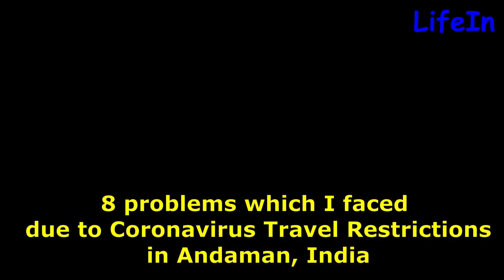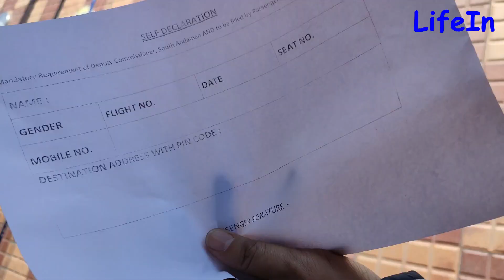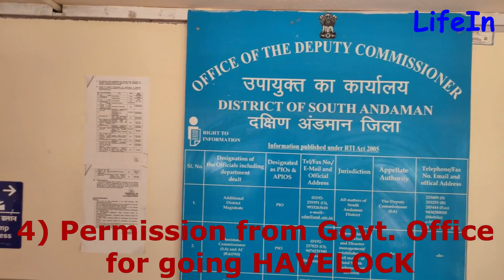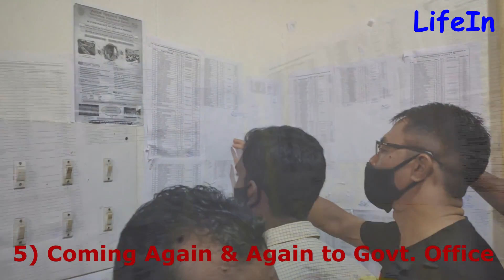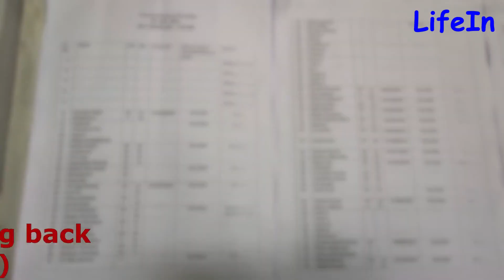Covid19 Tourist Guidelines Vlog for Andaman Islands India I Travel Restrictions 2021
This vlog is for those who want travel during this pandemic.
Tourists Guidelines Vlog for Portblair, Havelock & Andaman Islands,  Andaman travel guide during pandemic, Andaman pandemic travel vlog, tourism problem in andaman
Is andaman open for tourists now ? Coronavirus guidelines during Unlock phase in Andaman Islands

Coronavirus SOP Guidelines for Tourists visiting Andaman Islands
Covid cases in andaman, covid 19 in andaman, Top places to see in Andaman 2021, Andaman Tour Plan during Covid19 unlock phase, Andaman Travel Guide Covid19 SOP for Tourists, andaman corona cases, coronavirus in andaman, Andaman corona cases, Andaman Islands Covid-19 Solutions, Unlock rules in Andaman, ANDAMAN ISLANDS Tour's and Travels, port blair things to do, Andaman tour guide during pandemic, Andaman Coronavirus Covid19 Lockdown Guide, challenges faced by local tour operators, How to go to Andaman Islands, Andaman Islands Tourism Information Update's 2021, things to do in port blair, Andaman tour plan Kaaise Karein 2021, Andaman and Nicobar Islands tour 2021, Mandatory corona test at Andaman Airport

forget goa forget any other beach in india; the andaman and nicobar islands have the best beaches i've seen in india so far! places to visit in andaman and nicobar islands. andaman and nicobar islands tourism video. andaman and nicobar islands tourism video.

havelock island | radha nagar beach | 2021 andaman nicobar island after covid lockdown I india tour

how to plan a trip to andaman and nicobar islands in 2021.

best way to plan your 7 days trip to andaman islands